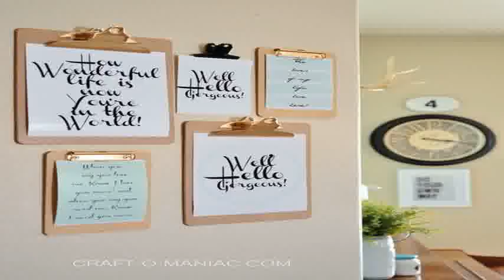home office ideas uk